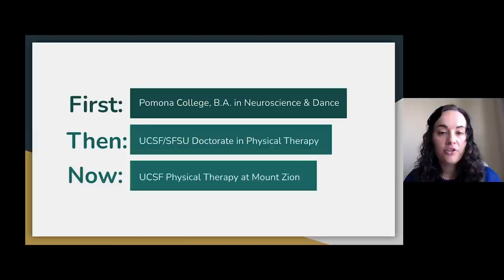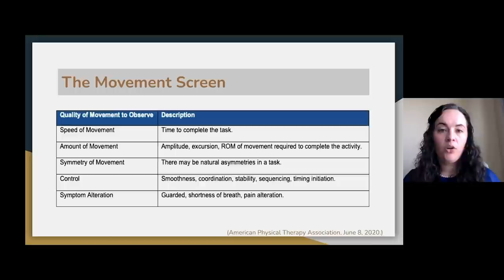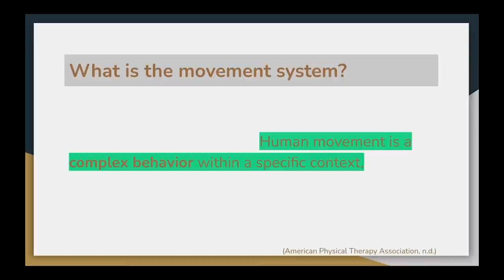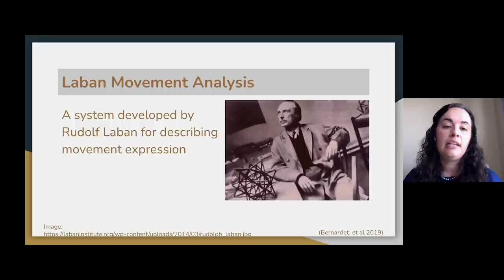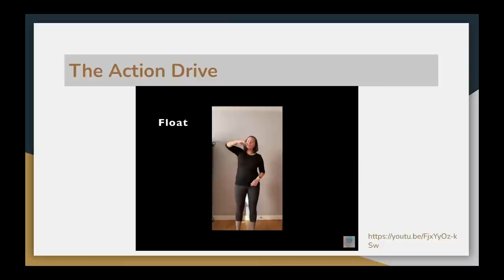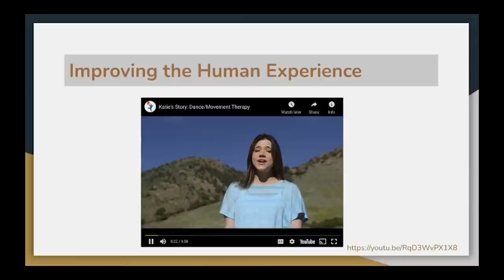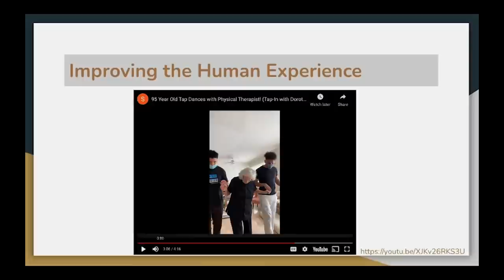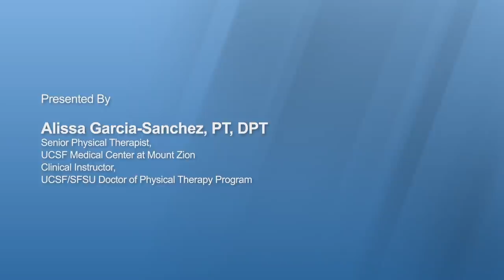Movement is Medicine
Physical therapy is optimizes movement to improve the human experience. Alissa Garcia-Sanchez, Physical Therapist at UCSF Medical Center at Mount Zion, explores the framework behind physical therapy and why it matters.
 Recorded on 06/03/2021. [8/2021] [Show ID: 37151]

00:00 - Start
00:15 - Main Presentation
58:02 - Audience Q&A